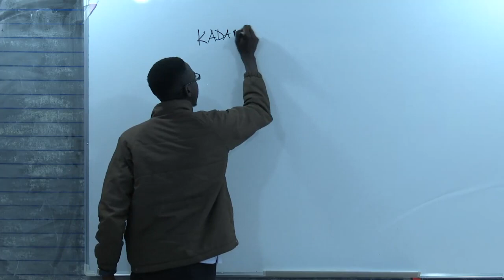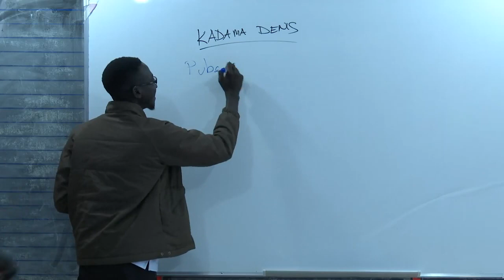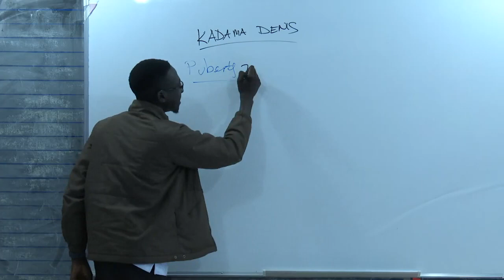Doing a DryRun on teaching Audio equip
Testing Rode Wireless lavier mic